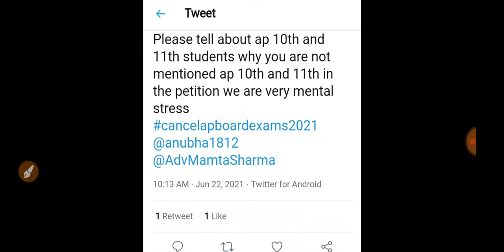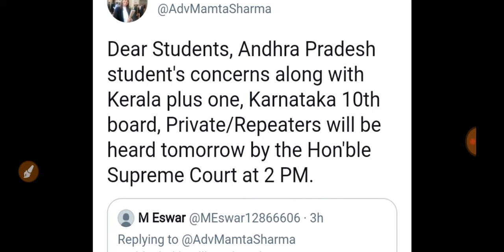సుప్రీం కోర్టు టెన్త్ ఇంటర్ పై కీలక ప్రకటన|నేడే టెన్త్ ఇంటర్ పరీక్షల కు ఫుల్ స్టాప్|ap 10th inter